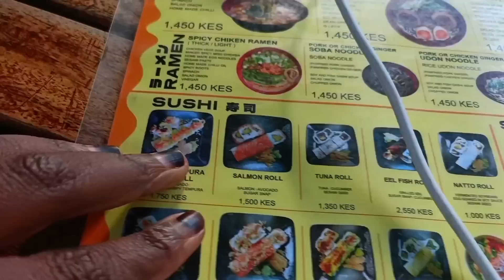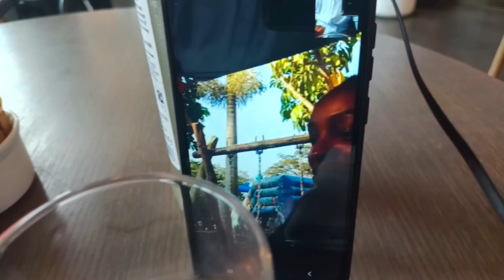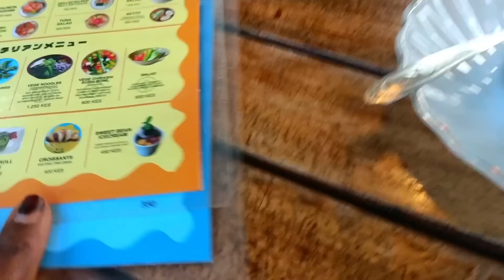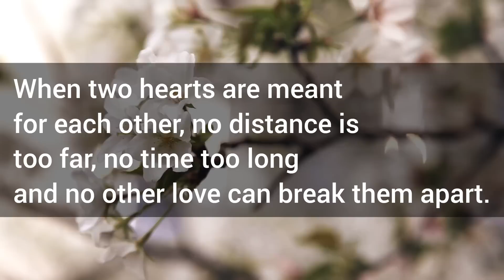TAKING MY WIFE ON A DATE ON OUR ANNIVERSARY!🥰🇰🇪🇬🇧